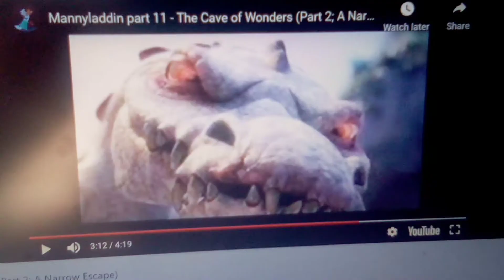Mammals movie basil kraia Rudy nerf gun